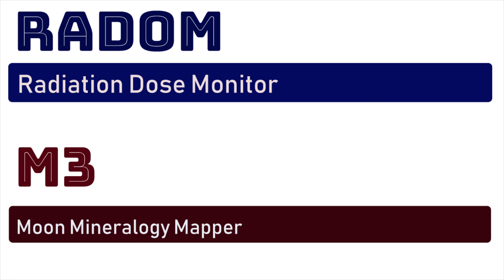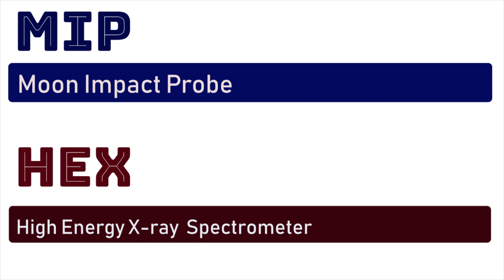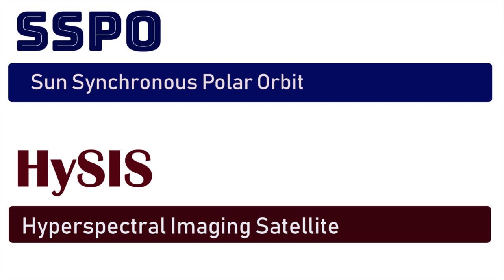space quiz mcqs | Abbreviations for Space Quiz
This video of space quiz mcqs | Abbreviations for Space Quiz contains abbreviations related to the Indian space program, isro , NASA, Department of Space, Satellite Communication helpful to giving the online space quiz and other competitive exams.